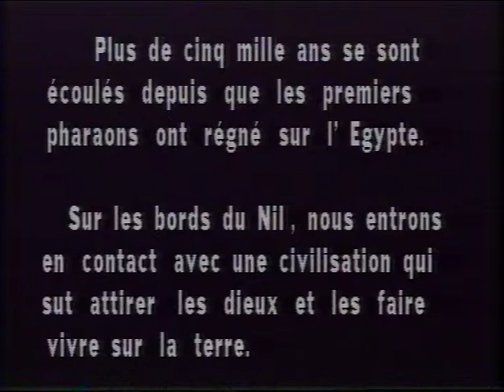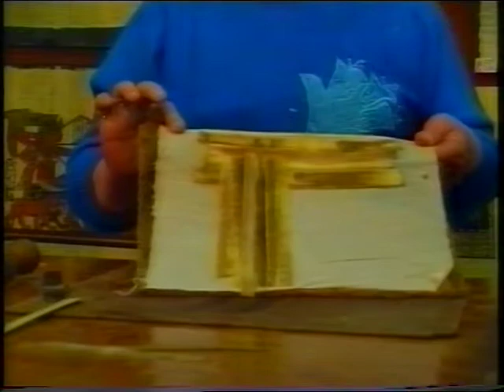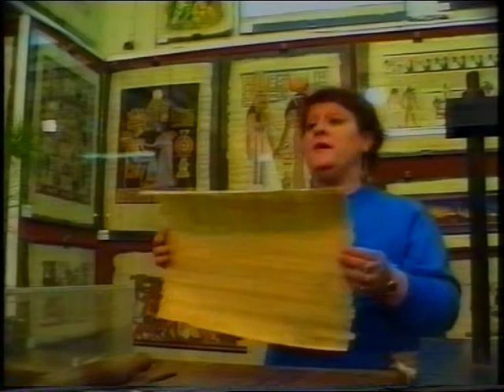L'Egypte éternelle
Plus de cinq mille ans se sont écoulés depuis que les premier Pharaons ont régné sur l'Egypte.L'Egypte,c'est l'invitation au voyage,la rencontre avec le passé,un voyage dans le temps.
Vue dans ce reportage:Le Nil,Les Pyramides,Louxor,Karnak,Esna,Le Papyrus,Edfou,Kom- Ombo,Assoan,Philaé et Abou Simbel.